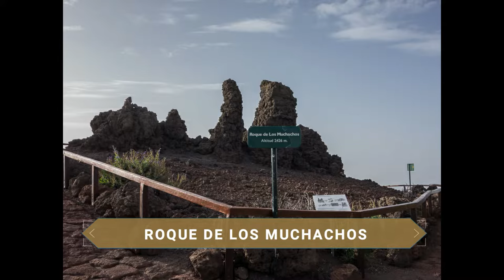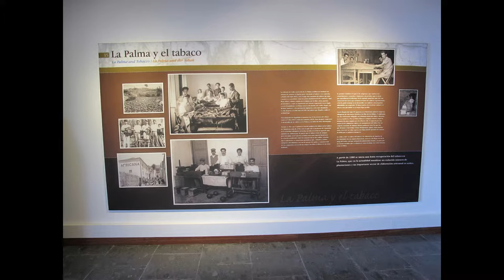GUÍA COMPLETA ▶ Qué ver en LA PALMA (ESPAÑA) 🇪🇸 🌏 Turismo y viajes a las ISLAS CANARIAS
Guía de viaje o guía de turismo completa de la isla de LA PALMA con todos los puntos y lugares más interesantes.
Descubre qué ver y qué hacer con los puntos de mayor interés de la isla.
Espero que el vídeo os pueda servir de ayuda si planeáis hacer turismo por la bellísima isla de LA PALMA.

Situada en el extremo noroccidental del archipiélago, la isla de La Palma es, desde el año 2002, Reserva Mundial de la Biosfera por su amplia diversidad paisajística y climática. Con una superficie de 708 km2 y 85K habitantes, se diferencia de sus islas vecinas porque se ha alejado del turismo de masas promoviendo un modelo turístico más sostenible y potenciando su patrimonio natural como uno de sus grandes atractivos. Una isla volcánica, abrupta y escarpada que ofrece la oportunidad de experimentar la naturaleza virgen y real con espectaculares paisajes caracterizados por su autóctona fauna y flora que cautivan a los viajeros a descubrir cada uno de los rincones que guarda la isla. ¿No conoces la isla de la palma? Pues acompáñame en esta guía para descubrir a la conocida Isla Bonita.